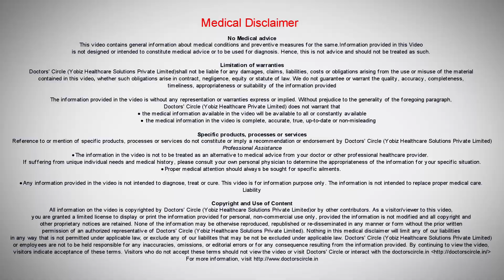What causes pain with Sacroiliitis?-Dr. Hanume Gowda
Sacroiliitis is a painful condition in people which happens around the lower back. (lower back as shown). Where the spine meets the pelvis there is a joint which has got very minimal movement. This joint when it gets irritated or any injury or inflammation or infection it leads to sacroiliitis. Infection is some sort of bacterial or viral infection which happens there and leads to pus, pain and swelling. Inflammation is something where there is no offending organism. It happens from within. Sacroiliitis has common association with some of the conditions like ankylosis spondylitis, and spondyloarthrosis. We put all these under spondyloarthropathies. In the society the commonest cause of this condition is wrong posture or lack of exercise. Wrong position is when you sit long in awkward position you do tend to irritate it. Most are the people who got a sitting job and sitting in awkward positions due to the demands of the job do tend to irritate the sacroiliac joint and if not taken care of with proper physical measures it can go on to a long term problem and can lead to a non inflammatory non infective sacroiliitis.